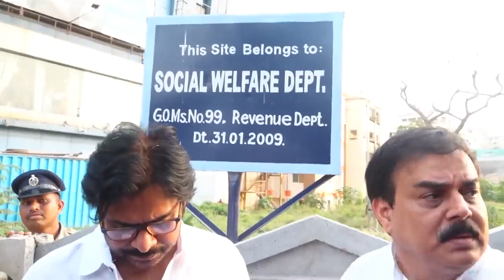పవన్ రాక తో వైజాగ్ పోలీసుల లో హై టెన్షన్ l Pawankalyan visits Vizag